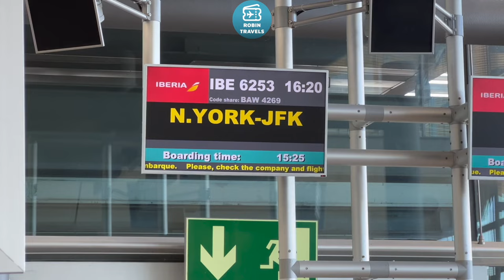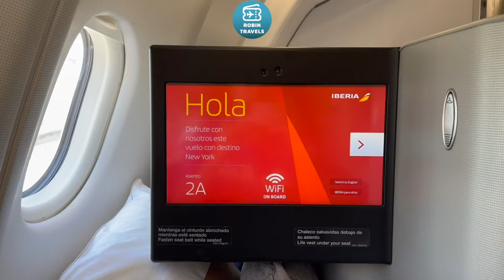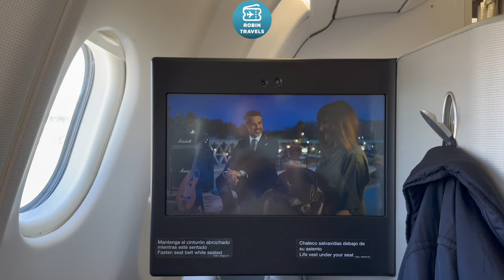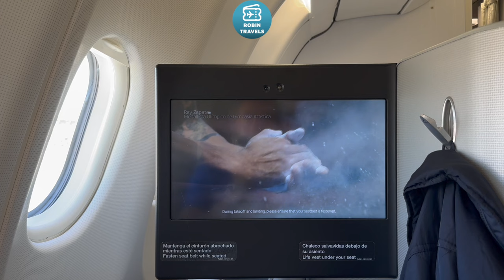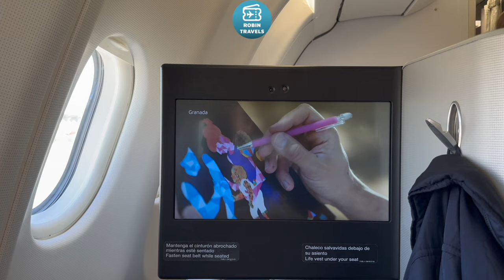NUEVA YORK EN BUSINESS | TRIP REPORT IBERIA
Airbus A330
Business Class Madrid-Nueva York JFK
Seat 2A